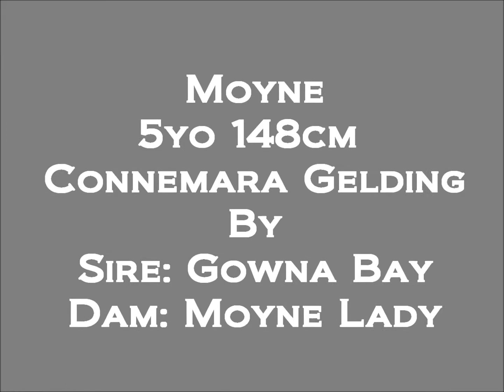Moyne Updated Jumping Video - SOLD